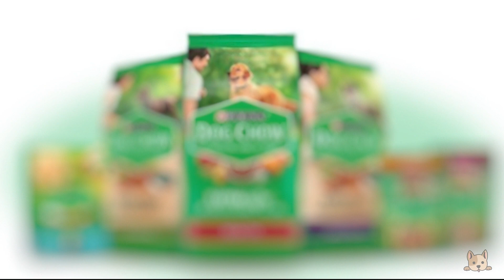❌¡La Realidad Oculta de los Alimentos para Mascotas! 😱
Si deseas conocer Los Secretos de una Alimentación Saludable para tu peludo, toca el link en la descripción ¡Inscríbete ahora y dale a tu cachorro el comienzo que se merece!

"¡Bienvenido a DietaPet! En este canal, te guiaremos a través del fascinante mundo de la alimentación saludable para tus queridas mascotas. Descubre consejos, recetas y la información más actualizada sobre cómo proporcionar a tu perro, gato u otra mascota una dieta equilibrada que los mantenga felices y saludables. Únete a nosotros para aprender cómo alimentar a tus compañeros peludos de la mejor manera posible. ¡Sus vidas merecen lo mejor, y aquí te ayudaremos a lograrlo!"

En este video, se presentan revelaciones impactantes sobre la comida de mascotas. Descubre la verdad detrás de la industria multimillonaria y cómo puedes cuidar mejor a tu peludo amigo. ¿Sabes realmente qué estás dando de comer a tu mascota? La alimentación de nuestras mascotas es controvertida. Desde ingredientes cuestionables hasta dietas únicas para cada mascota, este video te abrirá los ojos. Varía la dieta de tu mascota con calidad. ¡No te preocupes por la 'completitud y el equilibrio' en cada comida! Asegúrate de incluir proteína de calidad, carbohidratos saludables y vegetales frescos. ¡Tu apoyo significa mucho para nosotros! 🐾🍽️

🐾Dieta BARF
🐾Alimentacion saludable para perros cachorros
🐾Alimentacion saludable para perros y gatos
🐾Comida saludable para perros Pitbull
🐾Comida saludable para perros Chihuahua
🐾Comida saludable para perros ancianos
🐾Comida saludable para perro Shih tzu
🐾Comida saludable para perros Golden retriever
🐾Comida saludable para perros Schnauzer
🐾Comida saludable para perros ug
🐾Mascota BARF
🐾Mascota en casa
🐾Como alimentar a mi perro
🐾Como alimentar a mi perro de forma natural
🐾Como alimentar a mi perro pitbull
🐾Como alimentar a mi perro para que engorde
🐾Como alimentar a mi perro si no quiere comer
🐾Como alimentar a mi perro american bully
🐾Como alimentar a mi perro en minicraft
🐾Como alimentar a mi perro con comida natural
🐾Como alimentar a mi perro que no quiere comer
🐾Como alimentar a mi perro correctamente
🐾Como alimentar a mi perro con anemia
🐾Como alimentar a mi perro si no estoy en casa
🐾Como alimentar a mi perro de dos meses
🐾Como alimentar a un perro desnutrido
🐾Como debo alimentar a mi perro de forma natural
🐾Comida balanceada para perros
🐾Alimentación balanceada para perros
🐾Alimentación cruda para perros